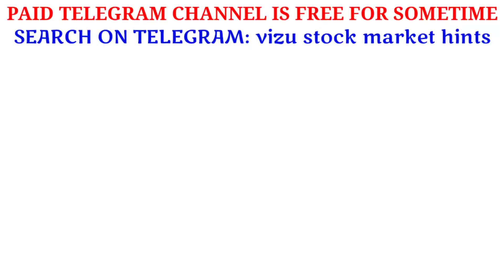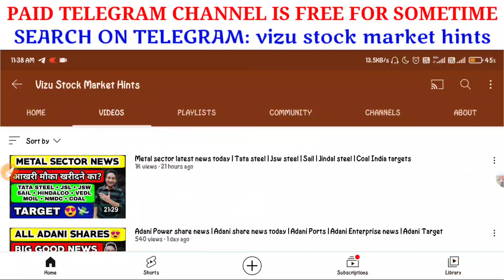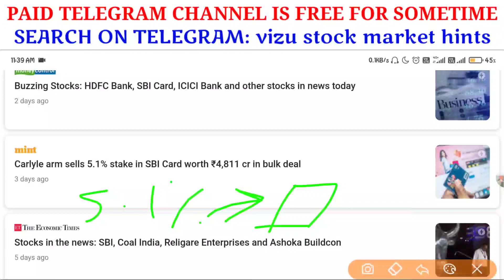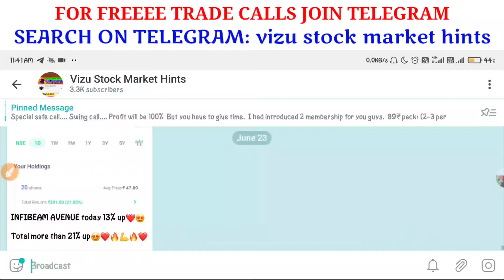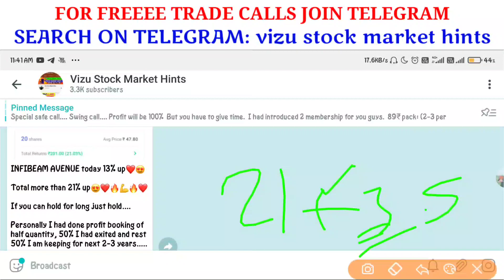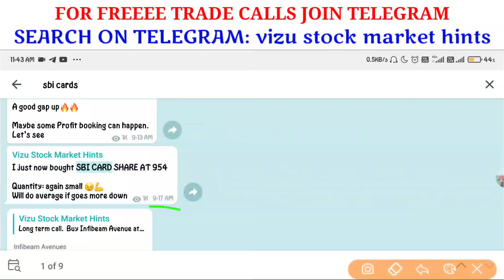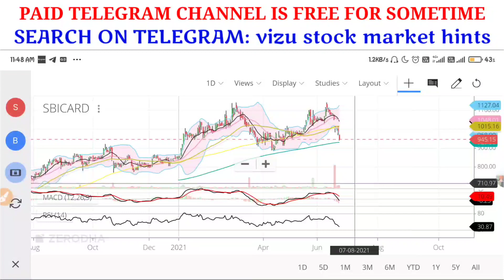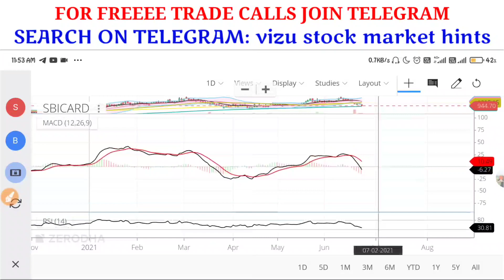Sbi cards share latest news today | Sbi cards share target | Why sbi cards share falling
Topics Covered:
sbi cards share news,
sbi cards share latest news,
sbi cards share analysis,
2)sbi card share news
3)sbi card share latest news
4)sbi cards share
5)sbi card share price
6)sbi card share target
7)sbi card share analysis
8)sbi cards share target
9)sbi cards share analysis
10)sbi cards share news
11)sbi cards share latest news
12)sbi card share
13)sbi card share review
14)sbi cards share price target
15)sbi card share price target
16)sbi card share price today
17)sbi cards share review
18)sbi cards
19)sbi card share news today
20)sbi card share prediction
21)sbi card share target price
22)sbi cards stock

is sbi card share good for long term investment